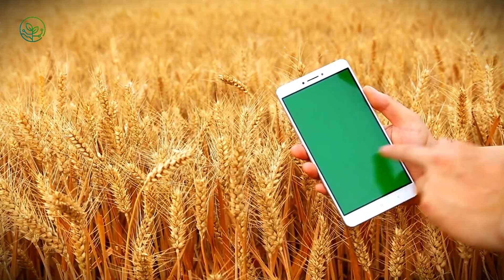How to transport 10M Mega Goats Like This – The Most Advanced Farming Tech | AGROFORESTRY TECH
Every year, over ten million goats embark on journeys spanning continents. From the scorching deserts of Africa to the frozen landscapes of Mongolia, these resilient animals are herded, loaded onto massive transport trucks, and even flown in specialized cargo planes. But moving livestock at such a scale isn’t just about putting animals on a truck and hoping for the best. It’s a high-tech, precision-engineered operation designed to keep them healthy, stress-free, and productive. The question is: how do you move millions of goats across thousands of miles without chaos? This isn’t just about transportation—it’s about survival, efficiency, and the future of food production.

00:00 The Untold Story of Moving 10 Million Goats
01:23 Why Transporting Goats Is One of the Toughest Jobs in Agriculture
02:41 Goat Behavior: Why They’re Harder to Transport Than Cattle
03:33 How AI-Powered Sorting Systems Are Revolutionizing Livestock Logistics
05:04 High-Tech Livestock Trucks: Rolling Five-Star Hotels for Goats
06:12 Floating Farms: How Massive Ships Transport Goats Across Oceans
07:11 First-Class Goat Travel: Why Some Goats Fly in Custom-Built Air Crates
08:21 The Biggest Threats to Goat Transport: Heat, Exhaustion & Disease
09:35 The Rise of Smart Collars & AI Health Monitoring for Livestock
10:46 Inside the World’s Most Advanced Livestock Ships & Trucks
11:22 How Biosecurity Measures Prevent Disease Outbreaks During Transport
12:29 The Future of Goat Transport: AI, Robotics, and Smart Logistics
13:37 Self-Driving Livestock Trucks: The Next Big Leap in Farming
14:01 Can Genetic Transport Replace Live Animal Shipping?
14:38 The Ethical Debate: Is Long-Distance Livestock Transport Sustainable?
15:03 Final Thoughts: The Future of Food & Livestock Transportation